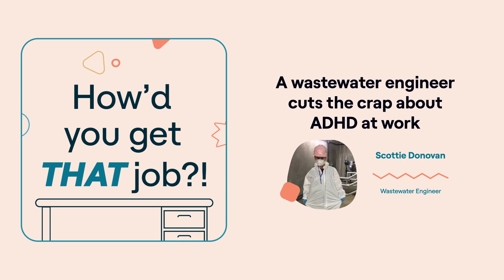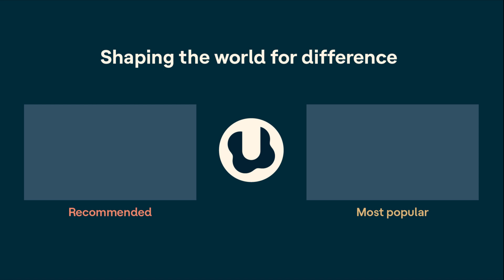A wastewater engineer cuts the crap about ADHD at work | HYGTJ?!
Scottie Donovan is a New York City wastewater engineer with ADHD. When she entered the field, being on the frontlines of a pandemic wasn’t what she expected. But since wastewater helps determine positive COVID-19 cases, she’s played a vital role in public health information. She’s also heard enough poop jokes to last a lifetime.

Scottie chose to study civil engineering because of how interactive it is. She’s worked in water treatment plants, and eventually found herself at a desk job in a consulting role. This transition wasn’t the easiest for her ADHD. But with tools like lists and time chunking, she makes her days work for her. In this week’s episode of “How’d You Get THAT Job?!,” get Scottie’s tips for being honest about how much work you can take on. Plus, get a history lesson on how the sewer system advanced our civilization.

Understood.org is a resource dedicated to shaping the world so the 70 million people in the U.S. with learning and thinking differences in the U.S. can thrive.